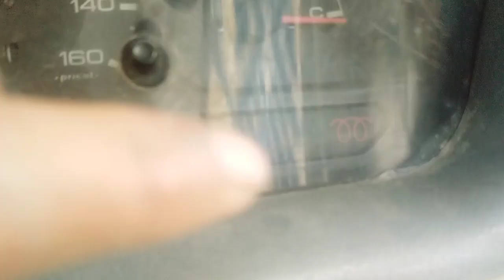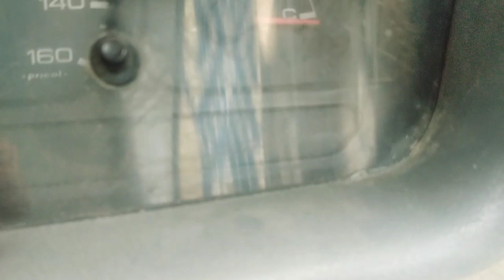Tata Indica V2 kitna problem deta hai jaane Indica Hai to jankari len good gadi future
नमस्कार दोस्तों मैं अजय शर्मा स्वागत करता हूं आप सभी को मेरी YouTub चैनल में
मैं कार के रिलेटिव वीडियो डालता हु

आप लोग का जो भी डिमांड आता है उस पर मैं वीडियो डाल देता हूं
मेरा WhatsApp नंबर 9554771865 है
मेरे चैनल पर आने के लिए बहुत-बहुत धन्यवाद 🙏🙏🙏

मैं उत्तर प्रदेश कुशीनगर जिला के रहने वाला हूं

मैं Vlogs बनाता हूं

 Instagram follow karo plz plz 🙏🙏
 ajay3326sharma

Tata Indica movile problem
Tata Indica battery
Mahindra bolero engine
bolero diesel
swift desire start
swift disire diesel
desire petrol
Hyundai start problem
Hyundai milage
electric cars new 2021
2021 car new launch
new launches cars
new cars in Gorakhpur
watchmp4 car learning
new 2021 car watchmp4
watch mp4 2021 videos
How buy car in gkp
watchmp4 uttarpradesh
Ajay Sharma blog
as vlog
New model car in India
car detail in Hindi

Tata Indica call problem
Tata Indica qualis

Tata Indica wiper problems
Indica wiper motor problem
timed ka battery problem
Indica battery light problem
Indica light problem
Tata Indica battery light problem
Tata Indica battery problem
Indica battery power problem
Indica cs
wiper problem
wiper motor problem
wiper motor service
viper repair kaise karen
Indica wiper repair
qual sambandhit video
quail sambandhit

qualis car starting problem,starting problem,problem,car heating problem,car problems,car problem tips,hyundai i20 starting problem,hyundai i10 starting problem,alto car starting problem,tata car starting problem kyo karti hai,i20 starting problem,starter relay problem,ford ecosport ac problem,ford ecosport air conditioner problems,toyota qualis review,sundirect e 52-32 no service problem solving,car self starter motor problem solution,start problm,toyota qualis diesel mileage